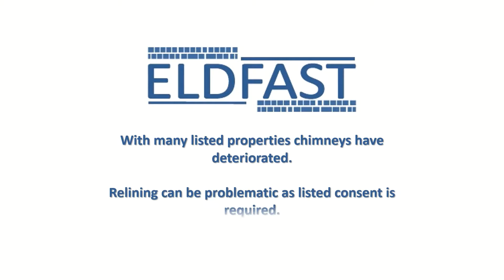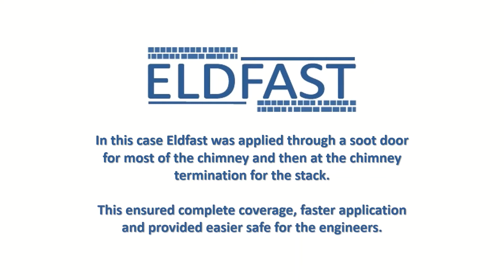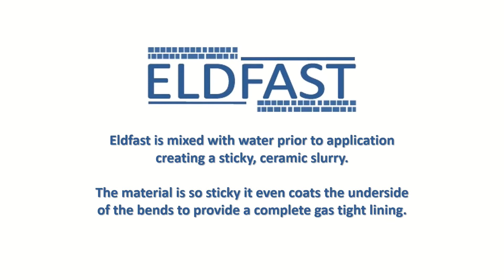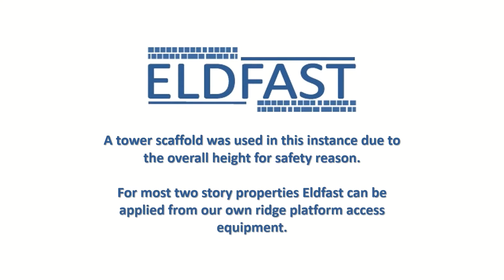Eldfast Listed Property Chimney Lining Case Study 1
This beautiful, listed property has several chimneys where the lime mortar and brickwork have deteriorated over time. This case study shows an example of Eldfast Ceramic Lining as a solution that not only lines the chimney, but is also most suited to listed consent and open fires usage requirements.